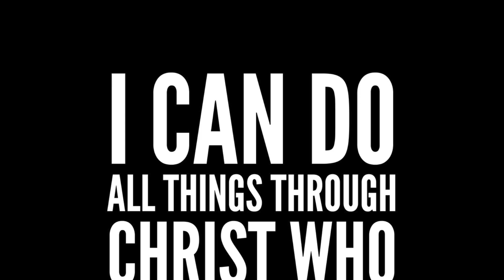STOCKMARKET SECOND CRASH??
Your free stock is waiting for you! Join Robinhood and we'll both get a stock like Apple, Ford, or Facebook for free.

▶️ SOCIAL MEDIA make sure to FOLLOW for a shout out